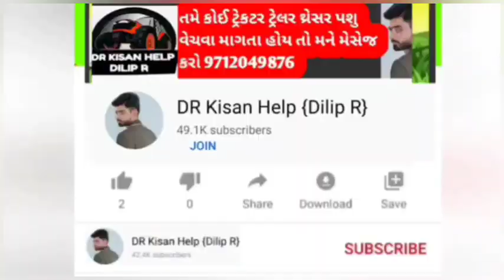ડાડુ ભાઈ : 78598 78179 બે મહિન્દ્રા જ્હોન ડીયર હોલેન્ડ 4 ટ્રેકટર વેચવાના છે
બે મહિન્દ્રા જ્હોન ડીયર હોલેન્ડ 4 ટ્રેકટર વેચવાના છે @DRKisanHelp_DilipRam

DR_Kisan_Help_{Dilip_R}
DR_kisan_help{Dilip_R}
 juna tecter vesvana,
Purana tractor Bazar,
 le ves,
tractor price,